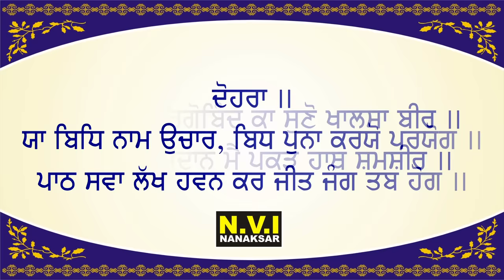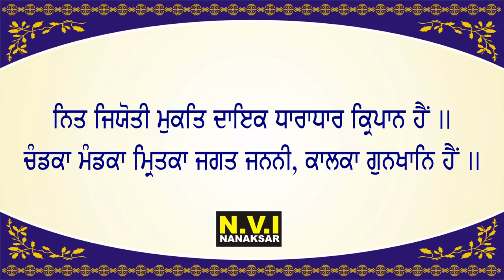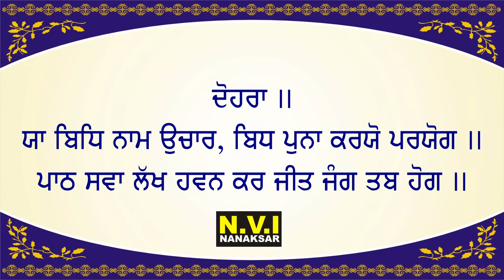ਬ੍ਰਹਮ ਕਵਚ ਪਾਠ | Brahm Kavach 32 Paath | Gurbani | Shabad | Baba Sukhwinder Singh Shant |Nvi Nanaksar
Titel : ਬ੍ਰਹਮ ਕਵਚ ਪਾਠ | Brahm Kavach 32 Paath

Voice : Baba Sukhwinder Singh Shant Ludhiana Wale (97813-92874)

Label : N.V.I. NANAKSAR

Producers : Sharanjit Singh (Prince)

ਭਾਈ ਸਾਹਿਬ ਜੀ ਦੀ ਅਵਾਜ ਵਿੱਚ ਹੋਰ ਪਾਠ ਸੁਣਨ ਲਈ ਇਸ ਲਿੰਕ ਤੇ ਕਲਿੱਕ ਕਰੋ ਜੀ

ਬੇਨਤੀ ਹੈ ਕਿ ਸਾਰੇ ਦਿਨ ਵਿਚੋਂ ਥੋੜਾ ਸਮਾ ਕੱਡ ਕੇ ਗੁਰਬਾਣੀ ਕੀਰਤਨ ਸੁਣੋ ਤੇ ਗੁਰੂ ਮਾਹਰਾਜ ਜੀ ਦੀਆਂ ਖੁੱਸ਼ੀਆ ਪ੍ਰਾਪਤ ਕਰੋ ਜੀ ।

ਇਸ ਚੈਨਲ ਤੇ ਕੋਈ ਵੀ ਧਾਰਮਿਕ ਪ੍ਰੋਗਰਾਮ ਲਾਇਵ ਕਰਵਾਉਣ ਅਤੇ ਕੋਈ ਵੀ ਰਾਗੀ ਵੀਰ ਇਸ ਚੈਨਲ ਤੇ ਗੁਰਬਾਣੀ ਸ਼ਬਦ ਅੱਪਲੋਡ ਕਰਨ ਲਈ ਸੰਪਰਕ ਕਰੋ